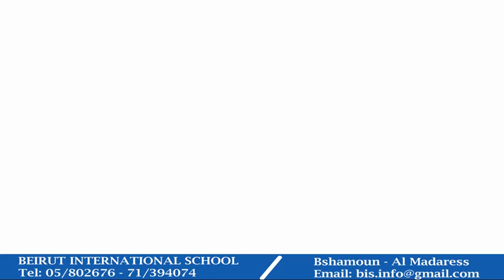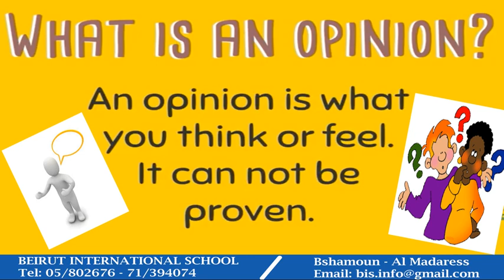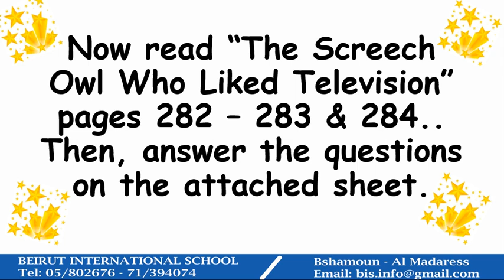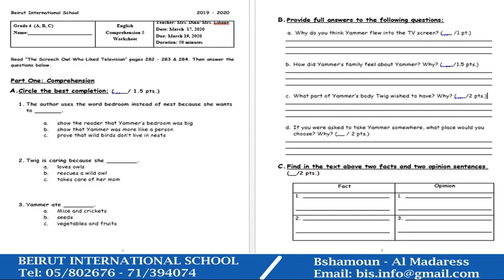Beirut International School Grade 4 - English - fact and opinion video 2